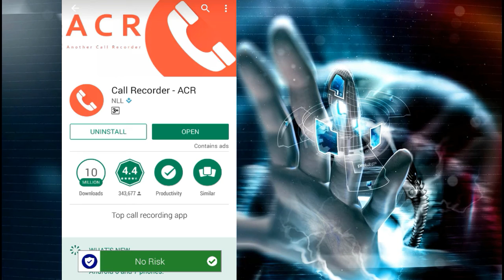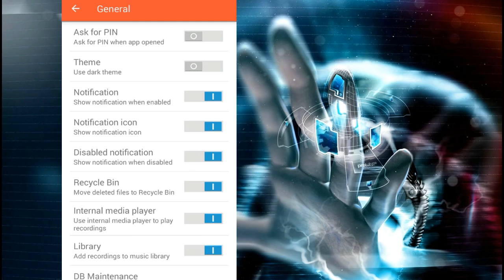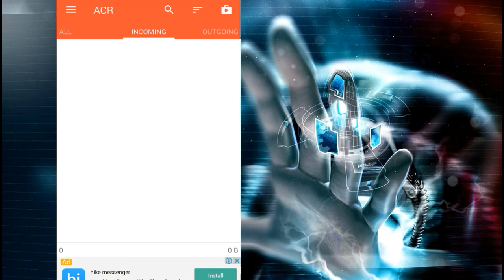Android Best Call Recording App-மிகச்சிறந்த ஆன்ராய்டு கால் ரெக்காட்டிங்க் ஆப்ஸ்_HD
இந்த வீடியோவில் Android Best Call Recording App-மிகச்சிறந்த ஆன்ராய்டு கால் ரெக்காட்டிங்க் ஆப்ஸ்   பற்றி பார்ப்போம்.In this Video We Explained About Best Call Recording App in Android in Tamil Language.Any Doubt Regarding this Video Please Comment Below .Subscribe the channel and Share to Your Friends.Thanks For Watching.

Android Best Call Recording App
Android Best Call Recording App in Tamil
Best Call Recording App in Android
Best Call Recording App In Android in Tamil
How to Download Best Call Recording App
How to Download Best Call Recording App in Tamil
Best Call Recording App in Tamil
Call Recording App
Call Recording App in Tamil
Call Recording app in Android
Call Recording App in Android In Tamil
Android Best Call Recorder
Android Best Call Recorder In Tamil
Android Best Call Recorder App
Android Best Call Recorder App in Tamil
Call Recorder -ACR app
Call Recorder-ACR App Review
Call Recorder-ACR App Review in Tamil